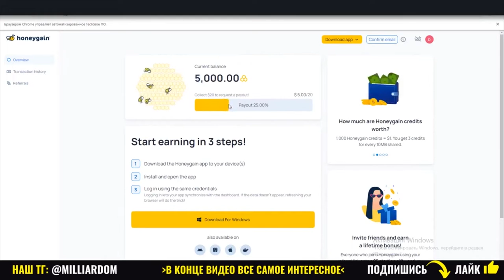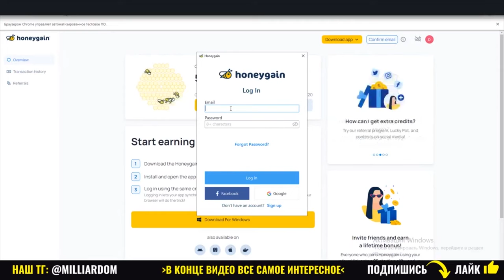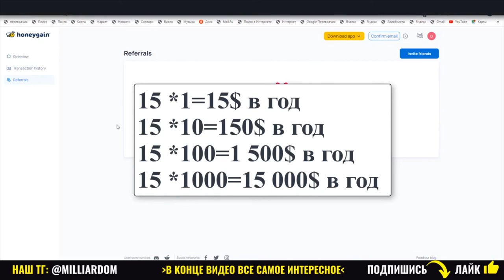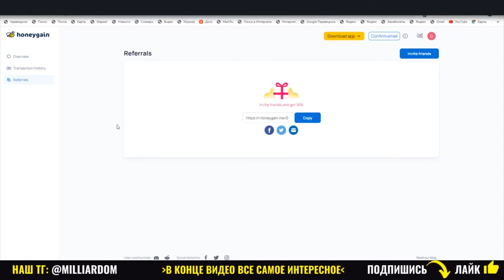Смартфон сам заработает на новый смартфон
Достала трещина на экране смартфона? Стекло бесплатно!
Смартфон сам заработает на новый экран.
Установи на телефон приложение и клади на ночь под WiFi.
Можно дополнительно установить на свой компьютер.
Это не майнинг, нагрузка минимальная. Полностью автоматический заработок.
Возьми реферальную ссылку в своём личном кабинете и получай проценты за привлеченных друзей!